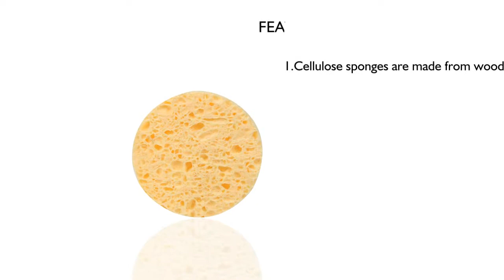Liya Compressed Cellulose Sponge for sale